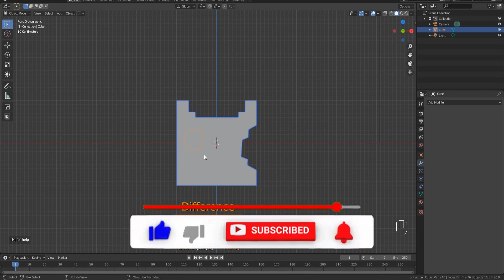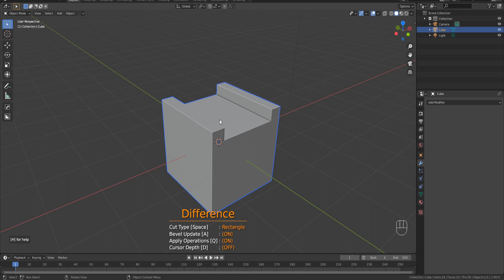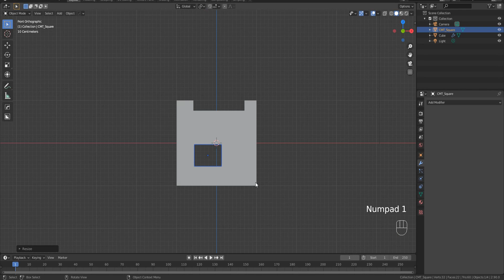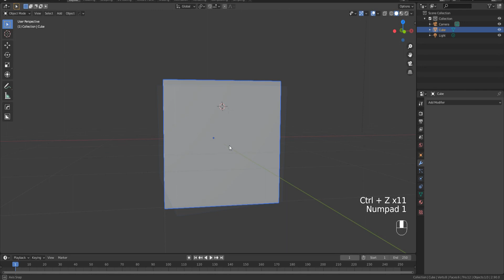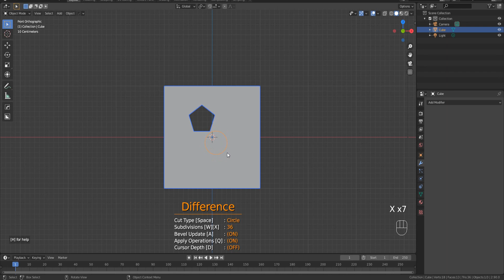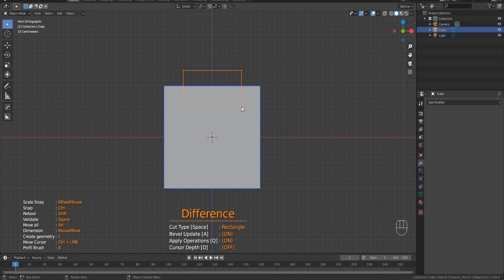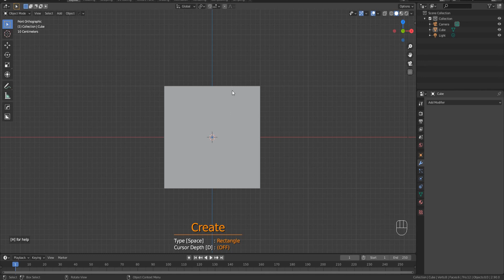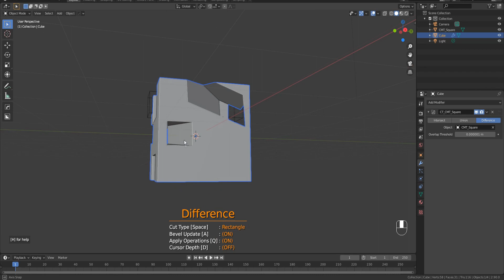Blender Carver Addon | Blender Аддон Carver | Blender Аддоны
В этом уроке я расскажу про бесплатный аддон Blender Carver Addon в программе Blender, который отлично заменяет традиционный модификатор в Blender Boolean. В Blender аддон Carver бесплатный и сразу встроен в программу Blender. Преимущество его в том, что вы можете обрезать объекты в один клик и сэкономить этим много времени.

Инструмент в Blender Сarver очень удобный в использовании: вам не придётся для обрезания какого-то фрагмента объекта создавать фигуру для дальнейшего обрезания, а просто можно включить аддон Carver и одним кликом обрезать любую фигуру без лишних движений, которые были раньше при использовании модификатора Boolean.

Для урока используется версия Blender 2.9.